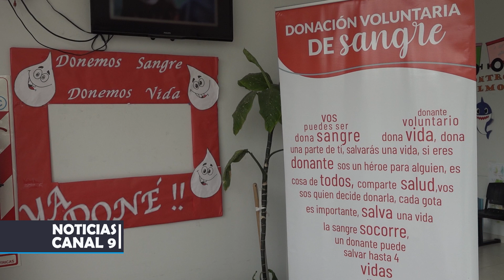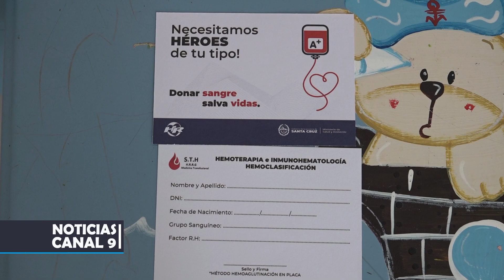Continúan con la campaña "Conoce tu Grupo Sanguíneo" en los barrios